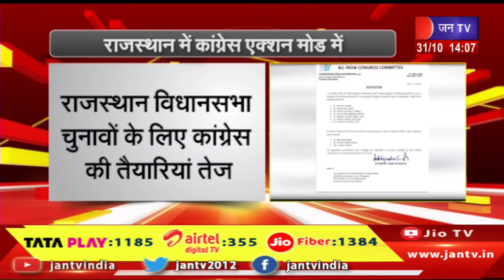राजस्थान विधानसभा चुनावों के लिए कांग्रेस की तैयारियां तेज, कांग्रेस एक्शन मोड में | JAN TV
Watch JAN TV on :
Tata Play DTH : 1185
Airtel DTH: 355
JIO Fiber: 1384

News Credit - ss